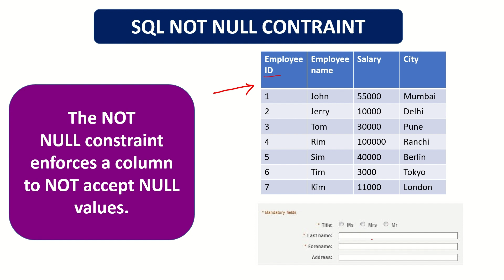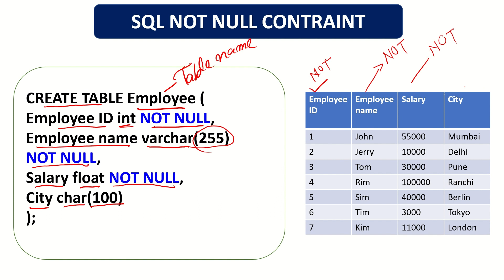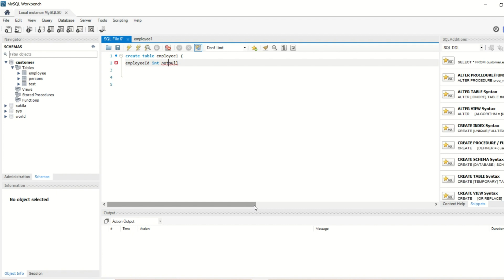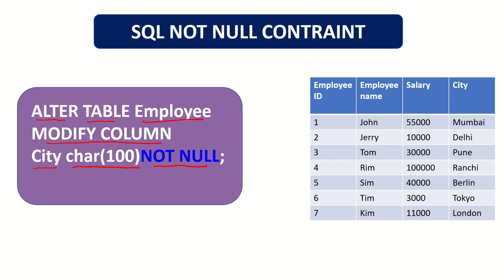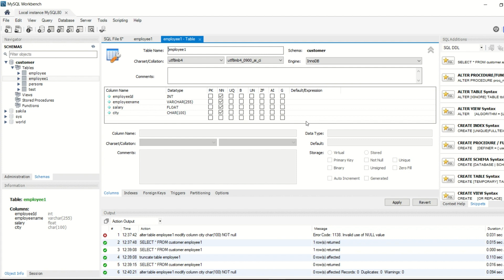Understanding SQL's NOT NULL Constraint| SQL Session-18|Hindi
In SQL, a NOT NULL constraint is used to specify that a column must contain a value, and cannot be left empty or null. This means that when a record is inserted or updated in a table, the column with the NOT NULL constraint must have a value specified, otherwise an error will occur.

Knowledgestow is a YouTube channel dedicated to spreading knowledge and wisdom on a wide range of topics such as science, technology, history, psychology, and much more.  Knowledgestow offers an opportunity for viewers to explore and expand their knowledge on various topics. Whether you want to learn about the mysteries of the universe, the secrets of ancient civilizations, or the latest scientific breakthroughs, Knowledgestow is a great place to explore and expand your knowledge.